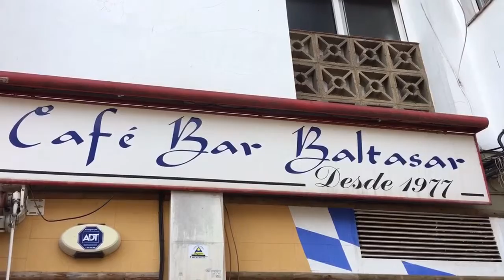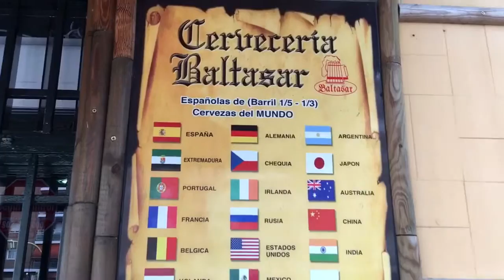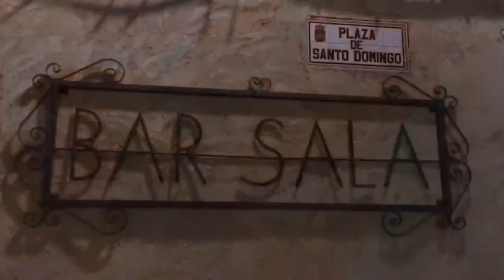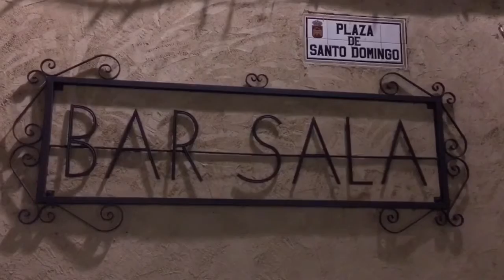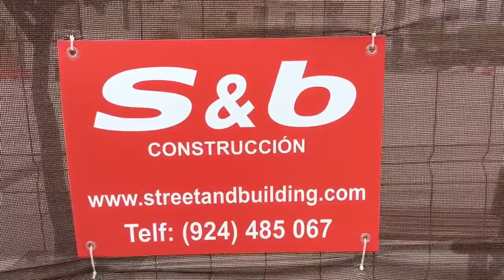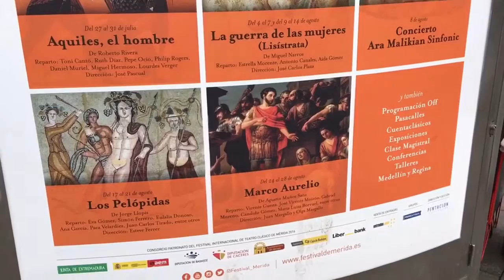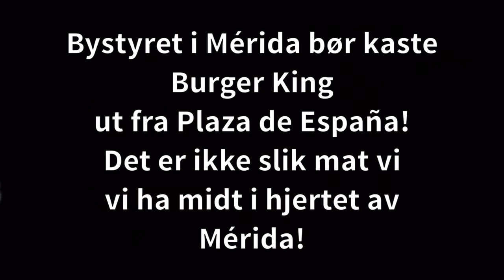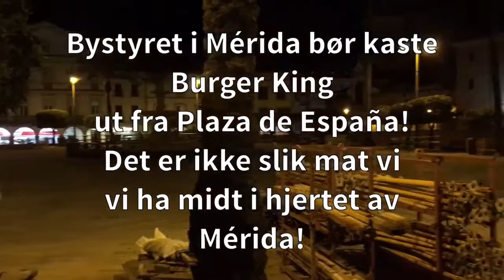Arilds videoblogg 14/3-2017 I dag forhåpentlig uten feil :)